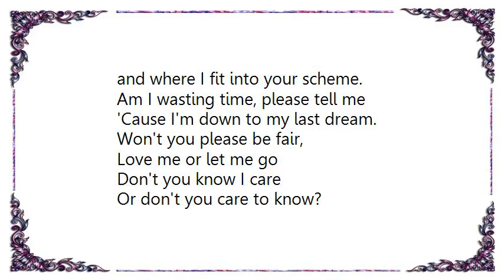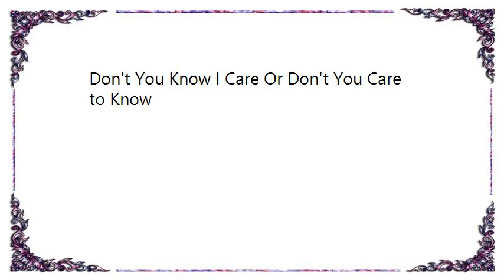Cleo Laine - Don't You Know I Care Or Don't You Care to Know Lyrics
[Lyrics Cleo Laine - Don't You Know I Care Or Don't You Care to Know]
Don't you know I care
Or don't you care to know?
If you know I care,
How can you hurt me so.
Darling, you are part of ev'ry breath I take
Will you break my heart
Or give my heart a break?
I can't figure out what love's all about,
and where I fit into your scheme.
Am I wasting time, please tell me
'Cause I'm down to my last dream.
Won't you please be fair,
Love me or let me go